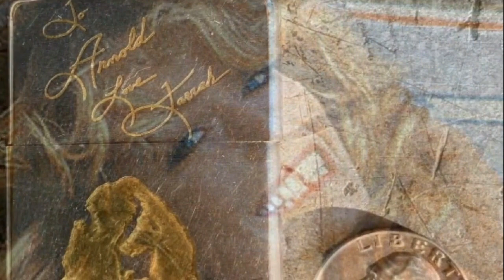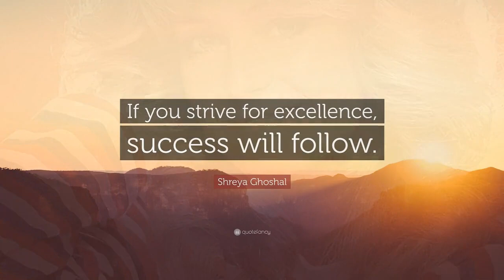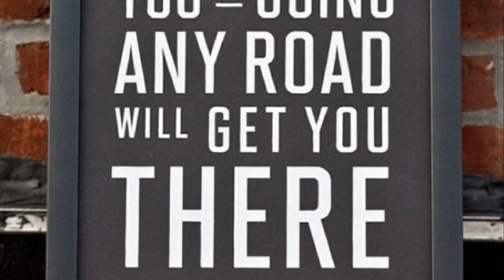Clutch - We Strive For Excellence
Clutch - We Strive for Excellence – track # 6 on 2022 album Sunrise on Slaughter Beach - Favorite band and excellent album!
or the other usual platforms.

I have a hammer, a box of nails
Two M-80s and punk sticks
My uncle's favorite Farrah Fawcett lighter
A schwinn hurricane with BMX grips
We deliver where Knievel failed
What's a little bit of tetanus?
Pledge allegiance to the denim flag
And strive for excellence
Yes, we do
We strive for excellence
Yes, we do
The dinner bell ain't calling me home
I found at least a dozen two by fours
Marine grade plywood
No six million dollar men
No retakes, no Hollywood
One and done, feet off the pedals
Naïve elegance
Salute the denim, light the pyro
Yes, we do
Yes, we do
You're in the cub scouts, right?
I believe I need a tourniquet
I can hear my mama calling
Hand over that snake bite kit
Yes, we do
Yes, we do
Yes, we do
Yes, we do, yes, we do

Songwriters: Richard Timothy Sult, Neil Fallon, Jean-paul Gaster, Dan Maines.
Data From: Musixmatch

Huge thanks to the creators of used here music and images!